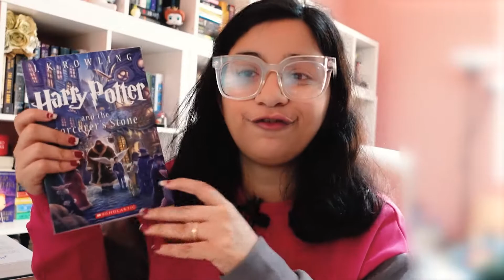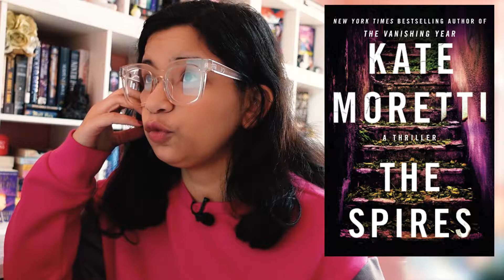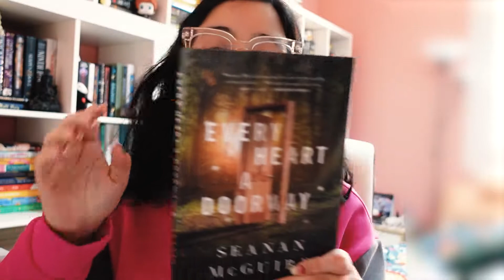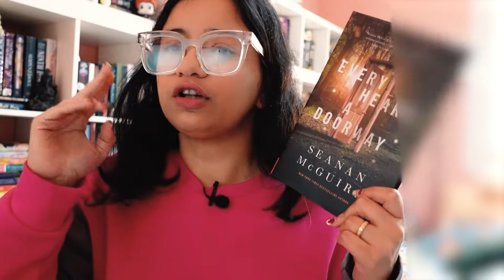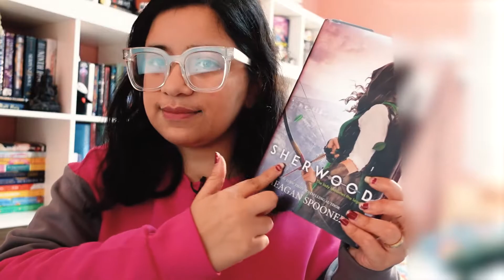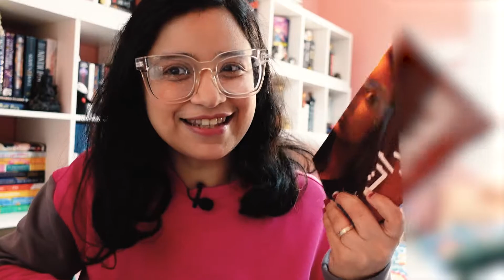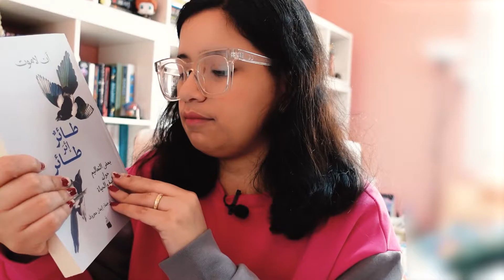✨🦄 خططوا معي لشهر القراءة في مارس| March TBR 📙💕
💕 F I N D  M E 💕